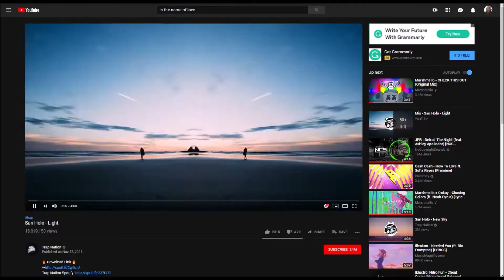What's Coming - Spy Jay 2019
Hey Youtube, thanks for stopping by. I post Theories, Minecraft Videos, etc.

▶▶ NEW INSTAGRAM!
▶ FOLLOW ME @ispij

▶▶ Ultron Genesis - a Marvel MC Server Event
▶ Event Date: February 1st, 2019
▶ Server IP: marvel.roleplaymc.us

▶ MARVEL STUDIOS ANIMATION INTRO ◄
By Arun1ck off.

▶ INTRO/OUTRO ◄
By SupermanDC

▶ MARVEL MINECRAFT SERVER ◄
Server IP: RoleplayMC.us ( /server Marvel )